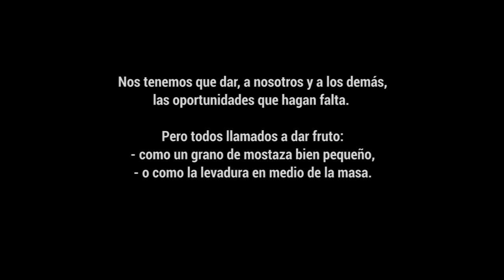Dar oportunidades - 16º Domingo del Tiempo Ordinario, Ciclo A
Es impresionante contemplar el realismo de las parábolas y cómo reproducen de una manera tan cercana actitudes presentes en nuestra vida: la mala hierba sembrada en nuestra vida; la prisa por excluir, arrancar o eliminar lo que consideramos cizaña y que con el tiempo se revela como trigo bueno y valioso. Cada uno de nosotros es masa en la que silenciosamente va creciendo la levadura de Dios, y somos también levadura que hace crecer el Reino en el mundo.